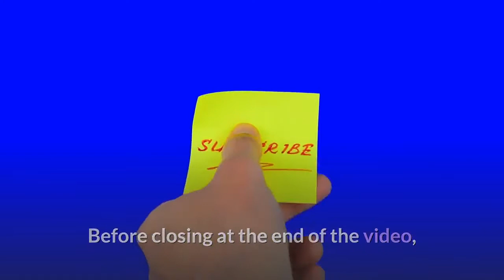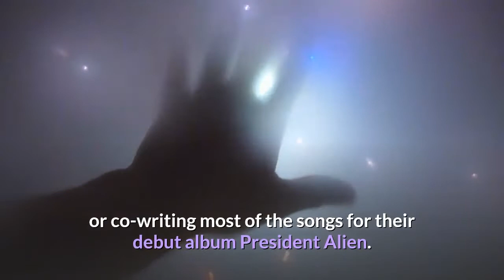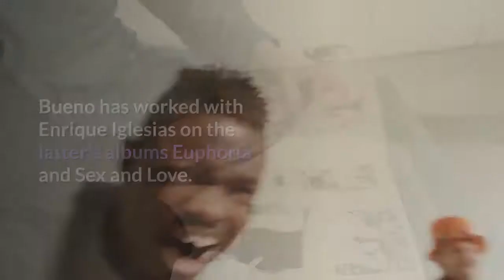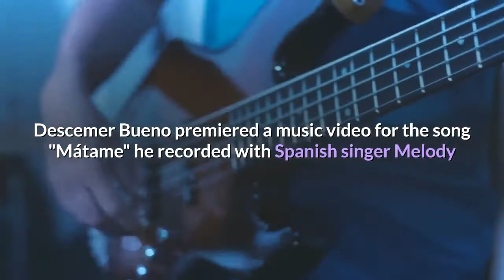Descemer Bueno 🏆and 🎼 his Perfect Music Career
news videos,
Mask,
covid19,
Education videos,
how to do,
who is  Descemer Bueno,
vital  Descemer Bueno,
movies  Descemer Bueno,
Songs   Descemer Bueno,
La casa da papel news seonsa,
The Most Beautiful Films,